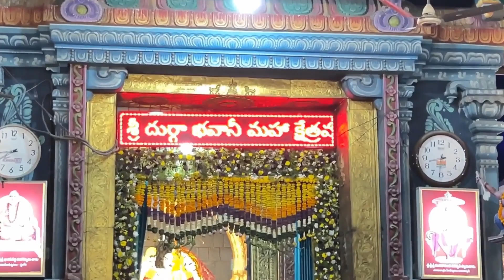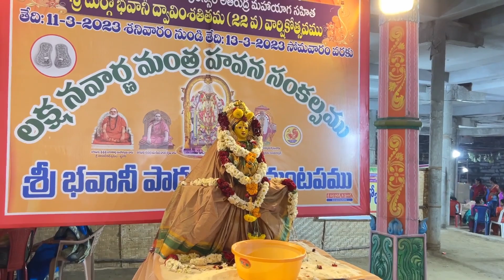శ్రీ సప్తప్రాకారయుత భవాని దేవాలయము-ఈశ్వరపురము|ismailkhanpet-sangareddy by vnr travel vlogs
temple travel devotional bhavani friends this is my new channel for travel vlogs
i want to show the beauty and excitement of the indian ride and travel
different types of the our travels